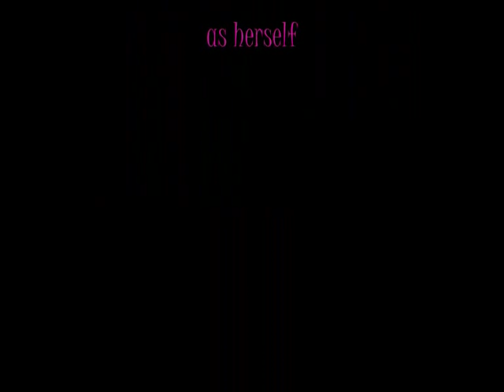Suzy Creamcheese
This is my Yorkshire Terrier, Suzy Creamcheese.